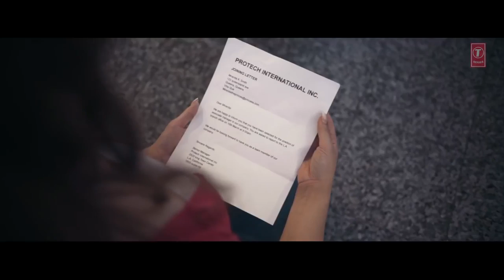Do_Dil:_Ranjit_Rana_(Full_Song)_Prince_Ghuman_Latest_Punjabi_Songs_2019 badwal entertainment club